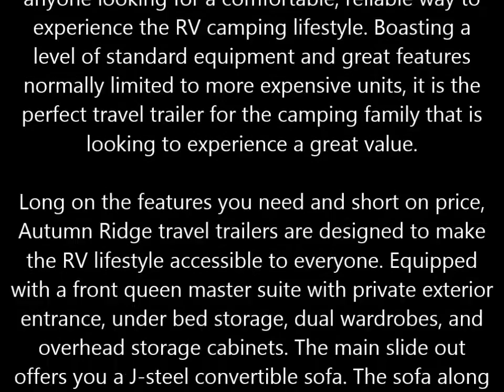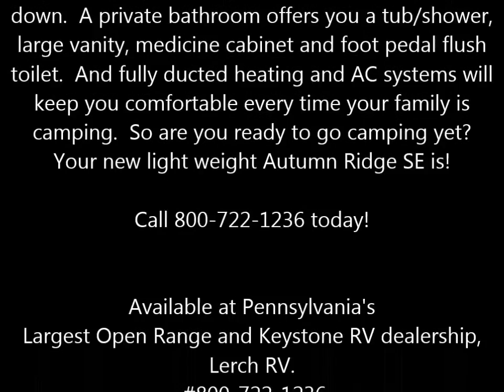Used 2010 Starcraft Autumn Ridge SE 264RKS travel trailer RV for sale in Pennsylvania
This used, 2010 Autumn Ridge SE 264RKS is ideally suited for the camping family that is looking for a light weight travel trailer.  The Autumn Ridge SE tow behind camper is the perfect travel trailer for anyone looking for a comfortable, reliable way to experience the RV camping lifestyle. Boasting a level of standard equipment and great features normally limited to more expensive units, it is the perfect travel trailer for the camping family that is looking to experience a great value.        Long on the features you need and short on price, Autumn Ridge travel trailers are designed to make the RV lifestyle accessible to everyone. Equipped with a front queen master suite with private exterior entrance, under bed storage, dual wardrobes, and overhead storage cabinets. The main slide out offers you a J-steel convertible sofa. The sofa along with the booth dinette provide additional sleeping space when required. You can sleep up to six people in this light weight trailer.  The highlight of the Autumn Ridge is the rear kitchen. A spacious counter top work space and ample cabinet storage space is found here. As can all the essentials of home, including a double door Norcold refrigerator, high rise faucet, three burner range and oven.  You inner camping chef will enjoy preparing dinner here.  Entertainment on those rainy days will be provided by the home theater system and adjoining LCD TV.  And privacy at night is provided by woven privacy shades that just pull down.  A private bathroom offers you a tub/shower, large vanity, medicine cabinet and foot pedal flush toilet.  And fully ducted heating and AC systems will keep you comfortable every time your family is camping.  So are you ready to go camping yet? Your new light weight Autumn Ridge SE is!